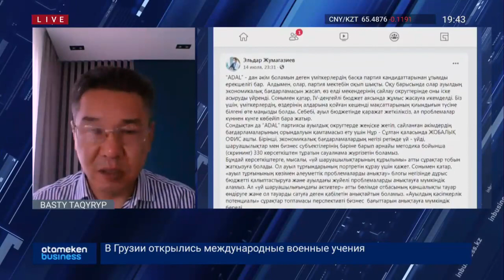Әкім сайлауы-2021: ауылдың әл-ауқаты қалай өзгермек? / Басты тақырып